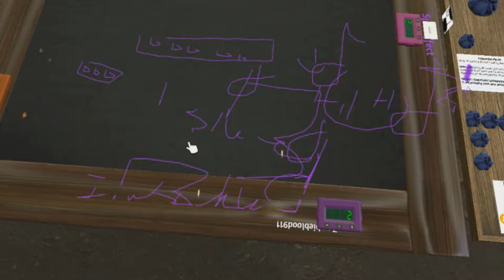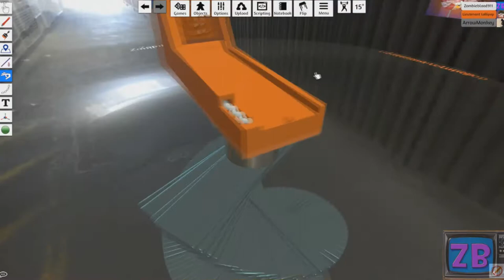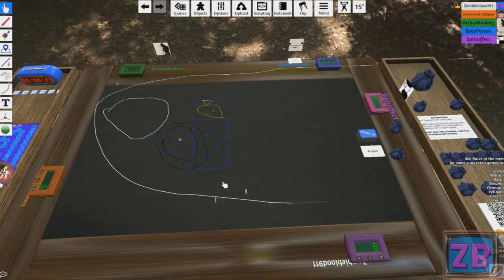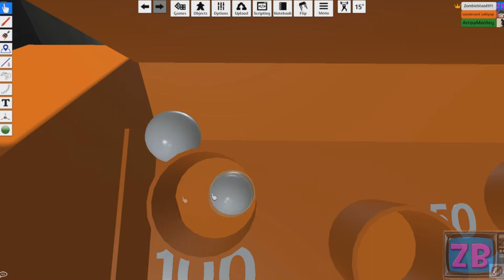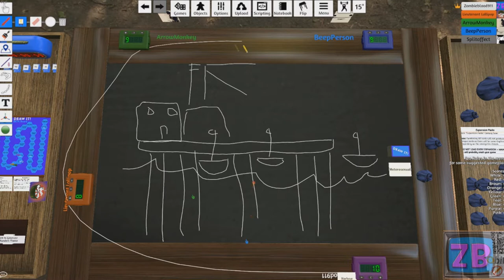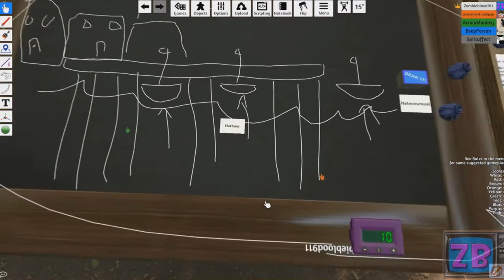Mario Party Simulator [ZBTV Highlights]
I Harbor some hurt feelings ;(